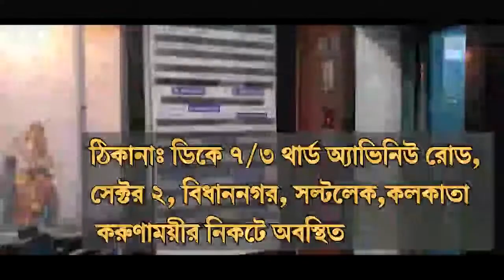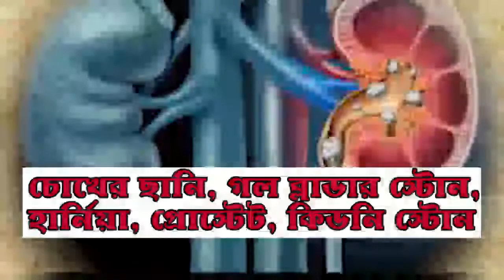মহামারী আতঙ্কে মৃতদেহের সৎকার করতে বাঁধা!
দিগ্বিজয় মাহালি, পশ্চিম মেদিনীপুরঃ এবার মহামারী আতঙ্কে মৃতদেহের সৎকার করতে দেওয়া হলো না মেদিনীপুর পদ্মাবতী শ্মশান ঘাটে।
প্রসঙ্গত সোমবার সকালেই ব্যাঙ্গালোরের এক বেসরকারি হাসপাতাল থেকে অ্যাম্বুলেন্সে করে নিয়ে আসা হয় খড়গপুর কলাইকুন্ডা এলাকার বাসিন্দা মিরা মাহাতোর মৃতদেহ। খড়গপুর ১ নম্বর ব্লকের হরিয়েতাড়া গ্রামে ঢুকতে না দেওয়ায় অ্যাম্বুলেন্স সহ দেহটি নিয়ে আসা হয় মেদিনীপুর পদ্মাবতী শশান ঘাটে। ডেথ সার্টিফিকেট দেখানো সত্বেও মেদিনীপুর পদ্মাবতী শ্মশান ঘাট থেকে দেহ সহ ফিরিয়ে দেওয়া হয় পরিজনদের।
এরপরই সেই দেহ নিয়ে সোজা পরিজনেরা পৌঁছায় মেদিনীপুর কোতোয়ালী থানায়। ব্যাঙ্গালোরের সেই হাসপাতাল থেকে ইস্যু করা ডেথ সার্টিফিকেটে উল্লেখ রয়েছে বছর ৪৫ এর মীরা মাহাতোর মৃত্যু হয়েছে হার্ট অ্যাটাকে। এখনো পর্যন্ত দেহ সহ অ্যাম্বুলেন্স রয়েছে মেদিনীপুর কোতোয়ালী থানার সামনে। গোটা বিষয়টি খতিয়ে দেখছে মেদিনীপুর কোতোয়ালী থানার পুলিশ।